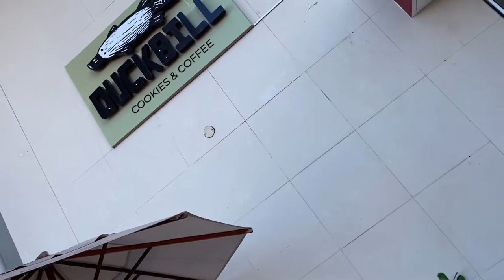DUCKBILL – tomando café da tarde | cookies, pizza chicago, pão de queijo – é caro? Vale a pena?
Nesse vídeo eu avaliei as guloseimas de café da manhã ou da tarde da cafeteria duckbill, trouxe diversas opções como tostex, pão de queijo recheado que é bem famoso da loja, cookies e muito mais.

A cafeteria duckbill é uma loja que iniciou o seu trabalho em 2016 com as vendas de cookies e ficou muito famosa por eles, com o tempo a cafeteria duckbill foi expandindo o seu cardápio e colocando espaço para tomar um belo café da manhã ou um farto lanche da tarde incluindo salgados e muito mais.

Oii, eu sou a lari e sejam bem-vindos ao meu canal!
Nesse canal você vai ver vídeos de review de comidas e um guia gastronômico para você saber de uma forma divertida se vale a pena ou não investir o seu dinheirinho nas mais diversas comidas que eu experimento, você também pode me acompanhar no instagram do canal: @Canallarissadarski, lá eu posto sempre quando tem vídeo novo disponível e algumas dicas de comidas do dia a dia.
Aqui você vai encontrar MUITAS dicas de RESTAURANTES.